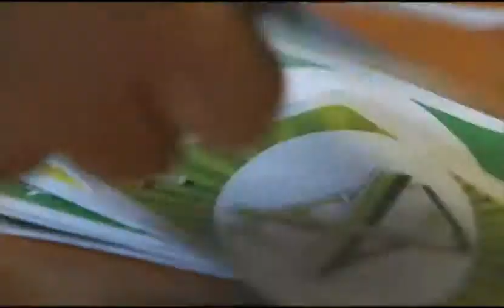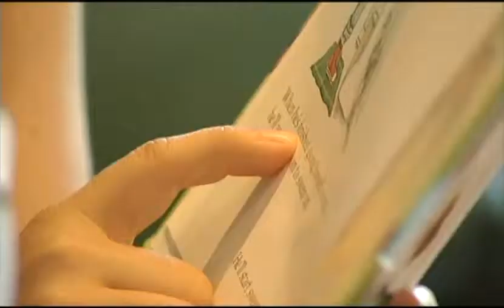EMMY 2011 | Cat. 11 | Zachary's Playground | KSDK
Feature News Report- Light Feature; entrants: Mike Bush, Eric Voss